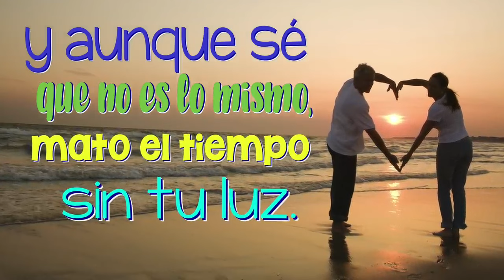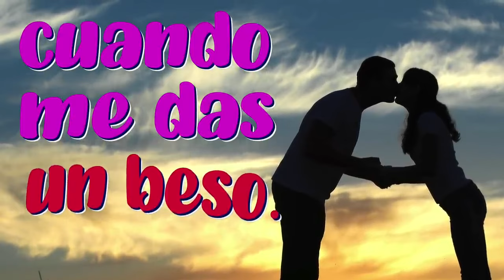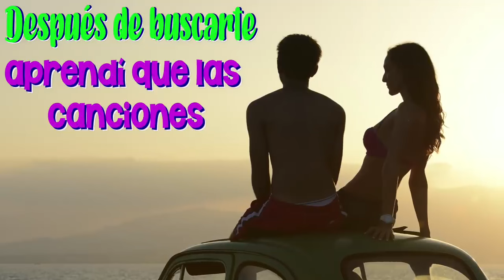✨ ¡Después de Buscarte Tanto, Te He Encontrado! 💖🔍 Eres el Amor de Mi Vida 🥰❤️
Después de años de buscar, finalmente encontré al amor de mi vida. Desde encuentros casuales hasta momentos mágicos, esta es una historia de amor que parece salida de un cuento de hadas. Les contaré sobre los desafíos, las coincidencias asombrosas y los momentos felices que nos llevaron a estar juntos. Prepárense para una montaña rusa de emociones, desde la esperanza hasta la alegría inmensa. Si alguna vez dudaron del destino o del amor verdadero, este video les hará creer de nuevo. 💫🌹